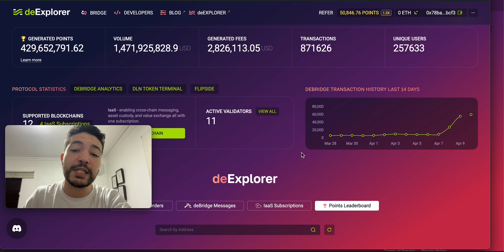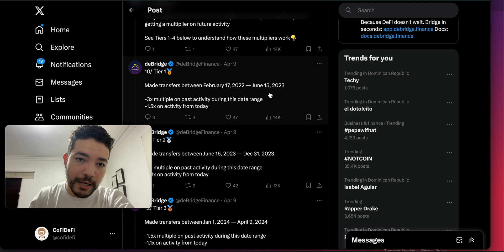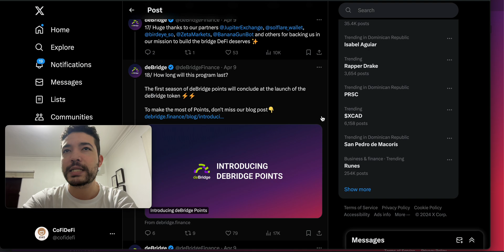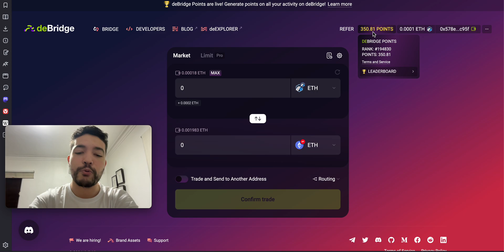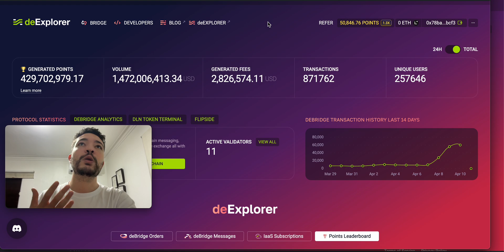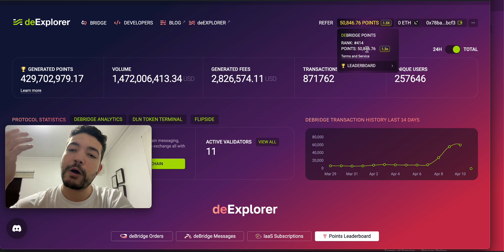How To Get 50K Points on deBridge